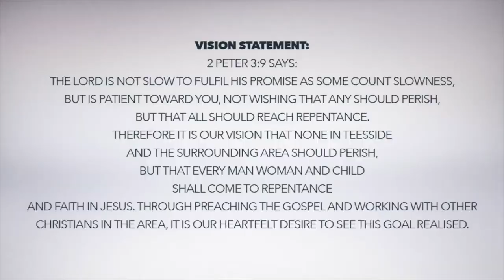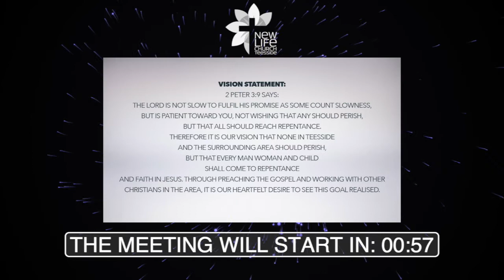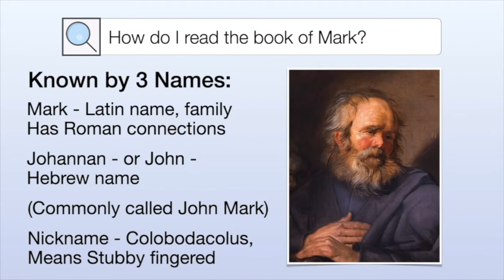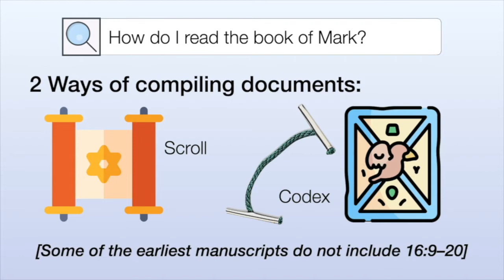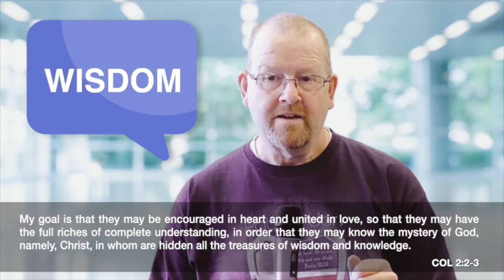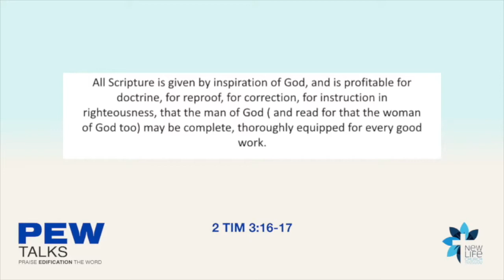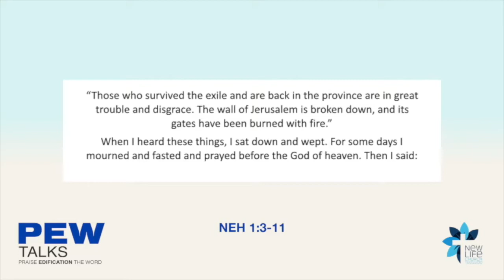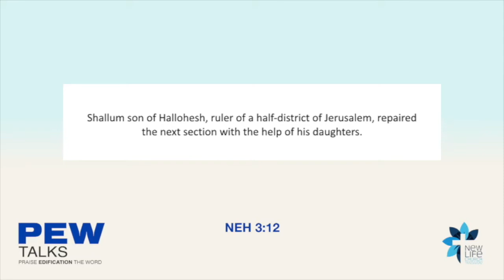Thursday Night at New Life - 5th August 2021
Join Pastor Luke and Emilia for our mid-week meeting. This week we look back at some highlights from over the past months, including How to read Mark, Selah from Gill Shiels, Words we don’t use from Pastor Chris and a PEW talk from Terry Trotter.